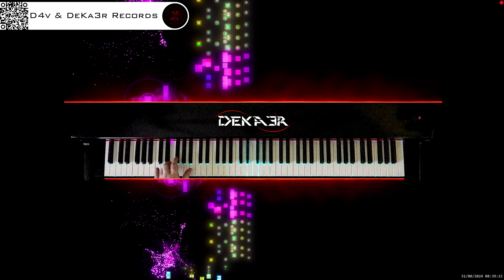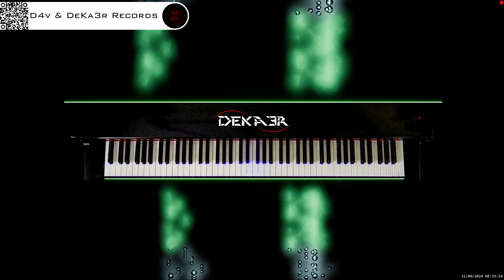🔴 irl 🎹 BALLAD OF LOVE - MÚSICA • PIANO MUSIC • PRODUCER • COMPOSER